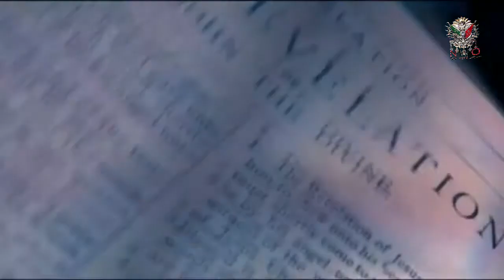Mega Ritüel Final Trailer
New World Ottoman Production

Musab And Moses Halid Films

Enigma Pictures

Musıc by: TheWakeUpProject

Mega Ritüel Çok Yakında